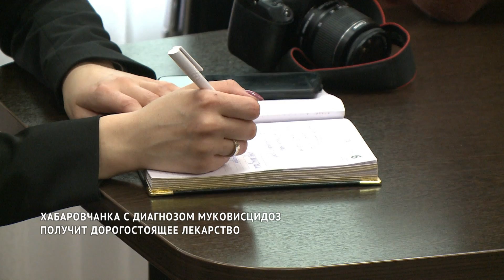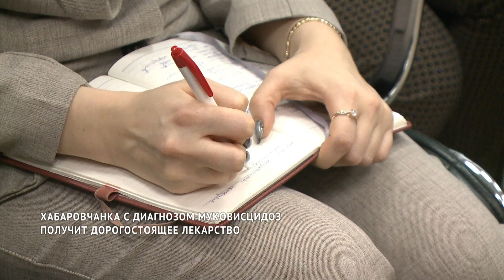В Хабаровске создадут единый центр лечения и поддержки больных муковисцидозом.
Заместитель председателя правительства края по социальным вопросам Евгений Никонов лично встретился с хабаровчанкой Татьяной Матвеевой. Месяц назад девушка написала в своём Instagram пост с заголовком «Меня пытаются убить». У Татьяны редкое генетическое заболевание органов дыхания —  муковисцидоз. Помочь может препарат «Симдеко» — стоимостью 25 миллионов рублей. Удалось ли добиться закупки дорогостоящего лекарства и о чём говорили на встрече, расскажет Юлия Седельникова.